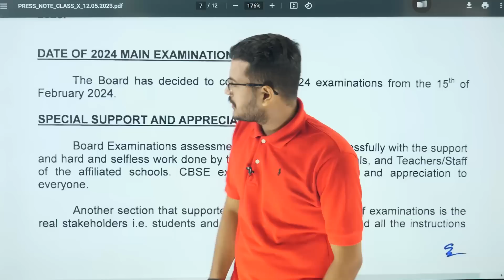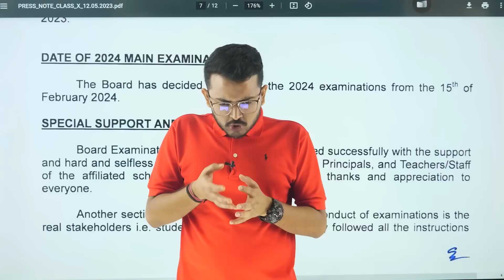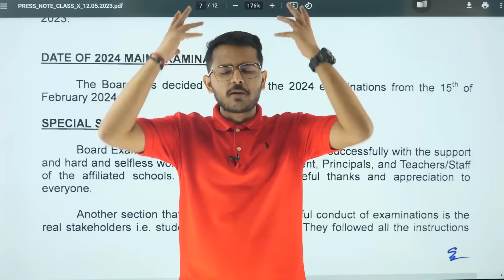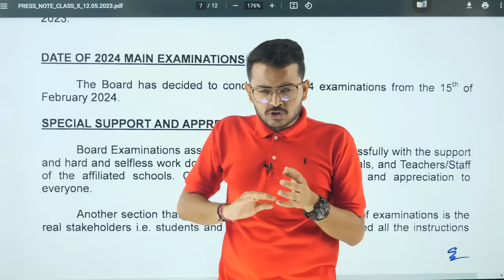2024 Board Exams | CBSE Update 🔥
🔥 2023-24 Latest Updated EduBook

Session Details:
✔️ Class: 10
✔️ Master Teacher: Shubham sir
✔️ Session Type: Recorded
✔️ Topic Name: 2024 Board Exams | CBSE Update 🔥
✔️ Topics to be Covered: 2024 Board Exams | CBSE Update 🔥

We hope that you will enjoy the session. For more amazing lectures and exam preparation, Download the EDUHAP APP Now.